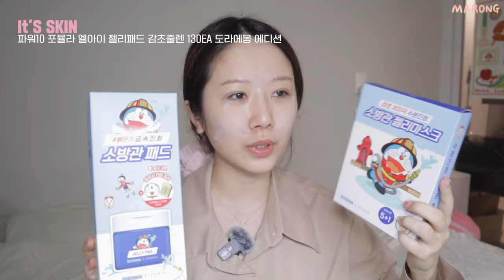쌍수 3주차 첫 메이크업👀 수면마취/부분마취? 너무 달랐던 쌍커풀 수술썰 풀면서 가을 핑크 메이크업 겟레디윗미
외줄타기중인 썰레디윗미...★

잇츠스킨 / It'S SKIN
파워10 포뮬라 엘아이 젤리패드 감초줄렌 130EA 도라에몽 에디션
POWER 10 FORMULA LI JELLY PAD
10월 14일 ~ 31일 해당 기간 동안 올리브영에서 49% 할인 중!

이니스프리 비타C 그린티 엔자임 잡티 토닝 세럼 30mL 38,000krw
INNISFREE Vitamin C Green Tea Enzyme Brightening Serum

코스알엑스 울트라 라이트 인비저블 선스크린 SPF50+ PA 50ml 15,000krw
COSRX Ultra-Light Invisible Sunscreen

바닐라코 에센스 스킨 핑크 쿠션 30,000krw 21 로지
BANILA CO Essence Skin Pink cushion

더샘 커버 퍼펙션 트리플 팟 컨실러 15,000krw 02 컨투어베이지
The Saem Cover Perfection Triple Pot Concealer

바닐라코 프라임 프라이머 피니쉬 파우더 22,000krw
BANILA CO prime primer finish powder

스팀베이스/ steambase
티트리 스칼프 워터 스케일러 250ml 기획세트(+50ml+브러쉬 증정)

로레알파리 NEW 엑스트라오디네리 누드 오일 100ml 22,000krw
L’OREAL ELSEVE Extraordinary OIL

롬앤 베러 댄 컨투어 24,000krw 01뉴트럴 웜
rom&nd better than palette

투쿨포스쿨 스머징 트임라이너 12,000krw 6 더스크
too cool for school Smudging Under Liner

투에이엔 베러미 아이팔레트 23,000krw 05 DEAR ME
2aN Better Me Eye Palette

SURRATT BEAUTY Relevee Lash Curler 30$

베네피트 프리사이슬리 마이브로우 아이브로우 펜슬 36,000krw 3warm light brown

메이블린 스카이하이 마스카라 19,000krw
MAYBELLINE Sky High Mascara

노베브 슬림 엣지 듀얼 아이라이너 19,000krw 3호 뮤트브라운
nobev Slim Edge Dual Eyeliner

프리메라 레티놀 볼륨 립세럼 29,000krw 샤이레드
primera Retinol Volume Lip Serum

에이오유 매트 포슬밤 17,800krw 02낙엽밤
AOU Floofy Matte Balm

하트퍼센트 도트 온 무드 립펜슬 14,000krw 07 dry rose
Heart Percent Dote On Mood Lip Pencil

구찌 뷰티 블러시 드 보떼 치크 & 아이 파우더 93,000krw 01실키로즈
GUCCI BEAUTY Blush De Beaute

클리오 글래스 앤 하이라이터 20,000krw 02 말랑 반죽
CLIO Glass & Highlighter